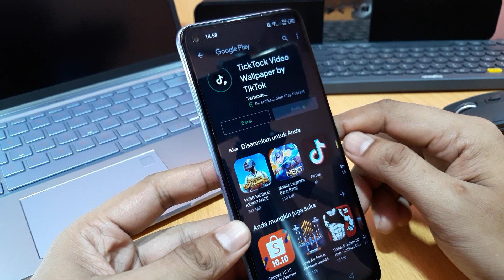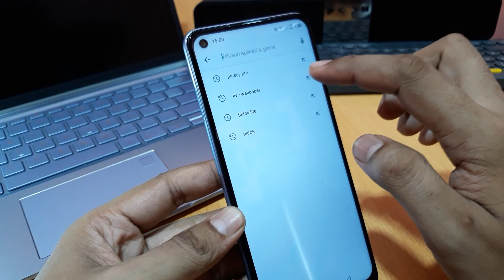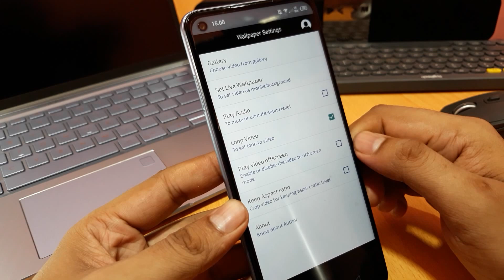Cara membuat wallpaper bergerak di hp infinix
How to make a moving wallpaper on an infinix cellphone